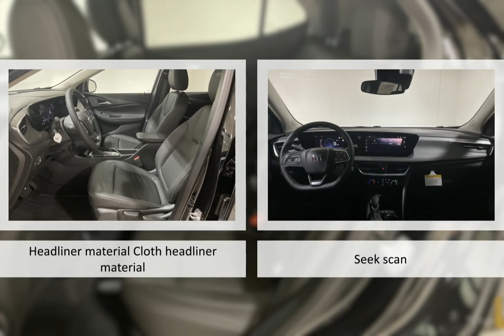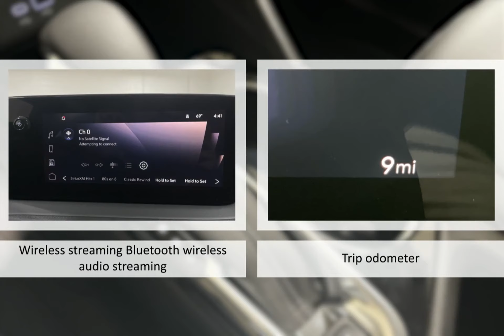2024 Buick Encore GX Sport Touring FWD Lexington Georgetown Nicholasville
2024 Buick Encore GX Sport Touring FWD Dan Cummins Chevrolet Buick of Georgetown is proudly serving our friends and neighbors in Lexington, Georgetown, and Nicholasville.